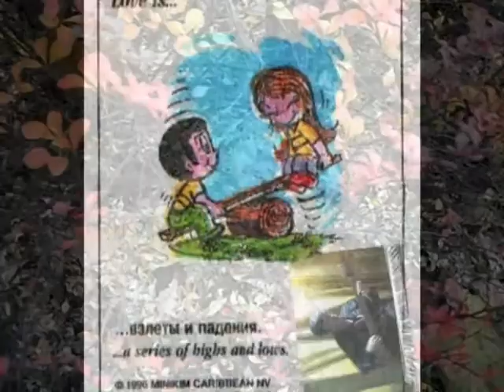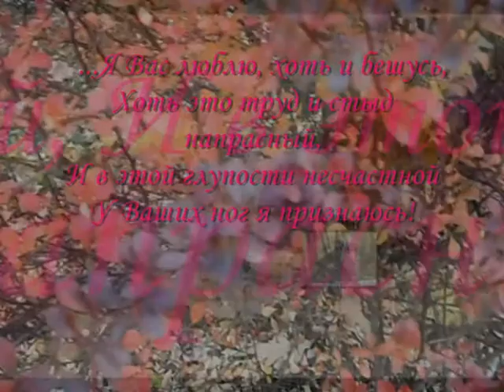В полночь - заполночь чай.О.Левитан, В. Крылов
Очень лиричная песня Владимира Крылова на стихи прекрасного ленинградского поэта Олега Левитана. Видео понравится Вам изяществом и тонким юмором. В нем использованы почти забытые многими сюжеты c фантиков - Love is... Помните?